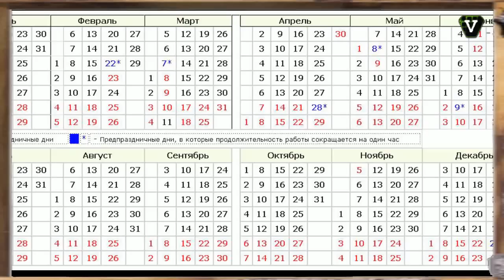FENIX и гр. Затвор - ЗЭКА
красивый шансон